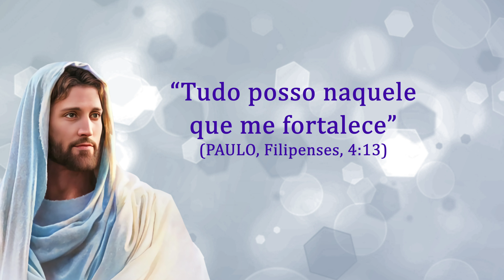O Pão Nosso de Cada Dia com André Luis Chiarini Villar | 839º Programa | 19/06/2023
Citação do dia:
“Tudo posso naquele que me fortalece” (PAULO, Filipenses, 4:13)